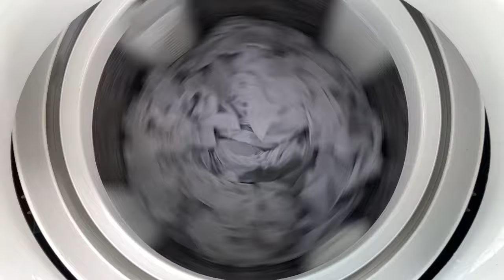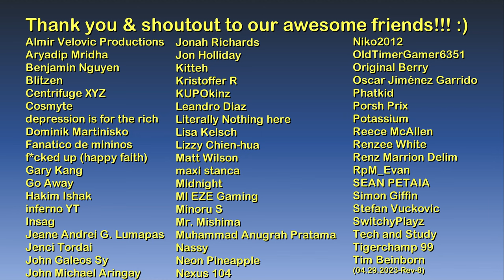Laundry: Whites (medium load) - Panasonic washing machine NA-FD10X1HRM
Hello everyone and welcome to the channel's IRL (In Real Life) series!

Washing machine: Panasonic 10.0kg NA-FD10X1HRM
Washing method: Pulsator (impeller, no agitator)
Max. capacity: 72 L (19 gal)

Today's load: 14 pieces white clothing articles (medium load)
Program: Normal
Wash: 12 mins
Rinse: 2 cycles
Spin: 7 minutes
Water level: 47 L (12 gal)
Est. time: 53 mins

Laundry agents used:
150g sodium carbonate (soaked for 12-14 hrs)
1/3 Perla Blue soap bar, grated
1/8 cap Ariel liquid detergent
1/2 cap Downy fabric softener

For more information about the Panasonic top load inverter washing machine

Timestamps:

00:00 Hello! :D
00:05 Preparation and loading
01:10 1st fill
02:43 Wash cycle
12:44 Drain & 1st spin
16:19 2nd fill
16:56 1st rinse
19:48 Drain & 2nd spin
23:20 3rd fill (and dispensing softener)
23:58 2nd & final rinse
27:03 Auto Tub Clean
27:39 Final drain & spin cycle
36:34 Washing complete
36:47 Shoutouts

Tools used:
Recorder: iPhone SE 2022
Tripod
Panasonic washing machine
Editing computer: ULLA BRITTA-1 desktop gaming & editing PC

About the item featured:

Type: Desktop PC
Processor: Intel Core i7-13700K
Graphics card: GeForce RTX 4070 Ti 12GB TUF Gaming OC
Motherboard: Gigabyte Z690 Aorus Pro DDR4
RAM: 32GB DDR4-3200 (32*1) Kingston Fury Beast RGB
SSD 1: 1TB Samsung 980 M.2 NVMe 1.4 PCI 3.0 x4
SSD 2: 1TB Western Digital WDC PC SN730 M.2 NVMe 1.3 PCIe 3.0 x4 (from KAISER-1)
HDD 1: 2GB Seagate Barracuda (from old TAMA-1 PC)
HDD 2: 1GB Seagate Barracuda (from old TAMA-1 PC)
Cooling: MSI Mag CoreLiquid 240R V2 RGB AIO
PSU: Antec NE 850Gold M 850W 80+ Gold Full Mod
Case: NZXT H7 Flow (Black)
Monitor: LG 27" 27UL550-W UHD

Other hardware:
Recorder: Elgato Game Capture 4K60 S+
Headset: ROG Delta
Mouse 1: ROG Gladius II (wired)
Mouse 2: Logitech M170 (wireless)
Keyboard: Logitech G213
Controller 1: Logitech Extreme 3D Pro joystick
Controller 2: Microsoft XBox 360 Controller
Controller 3: PXN V900 steering wheel and pedals

Software:
OS: Windows 11 Pro
Editing: Vegas Movie Studio (legitimate purchase)
Internet: FTTH 600Mbps